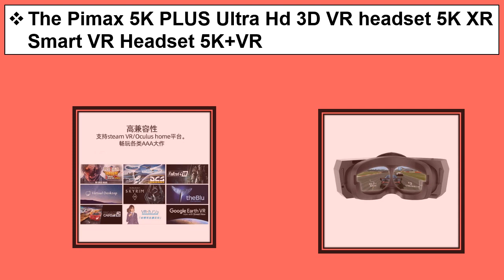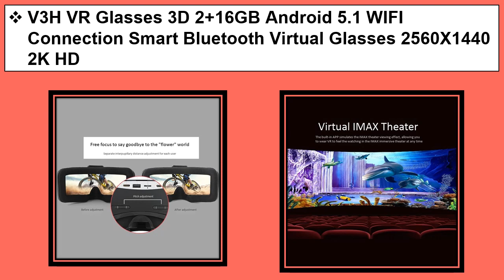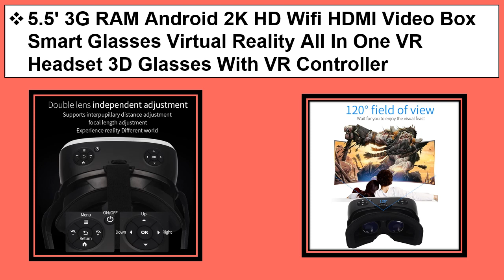Top 5 Cheap VR Headset 2021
1. 5.5' 3G RAM Android 2K HD Wifi HDMI Video Box Smart Glasses Virtual Reality All In One VR Headset 3D Glasses With VR Controller

2. VR All-in-one Virtual Reality Headset 3D 2560*1440 Headset for PS4 one Game Console Android 5.1 4000mAh High Capacity

3. V18 VR All in One 2K Virtual Reality Glasses HD VR Headset WIFI BT Android System 16GB 3D Glasses Helmet Immersive VR 3D Glasses

4. V3H VR Glasses 3D 2+16GB Android 5.1 WIFI Connection Smart Bluetooth Virtual Glasses 2560X1440 2K HD

5. The Pimax 5K PLUS Ultra Hd 3D VR headset 5K XR Smart VR Headset 5K+VR